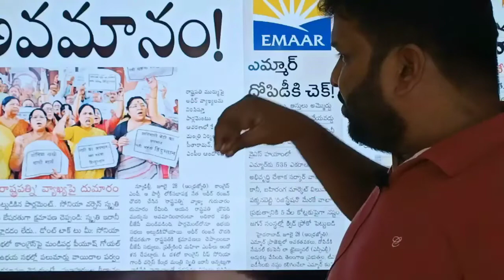నిర్మలా సీతారామన్ కొంపలు ముణిగినట్టు రోడ్డుమీద ధర్నా నిర్వహించారు ఎవరికోసం?